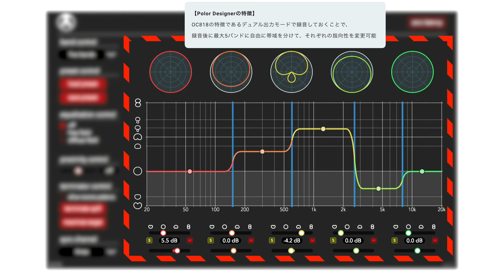作曲家和田貴史さん×エンジニア森元浩二.さんAustrian Audioへの愛を語り尽くすトークセッション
本動画は2024/2/3に行われた「Austrian Audio尽くしの2日間」の中で行われた特別企画、作曲家和田貴史さんとエンジニア森元浩二.さんによるスペシャルトークセッションとなります。